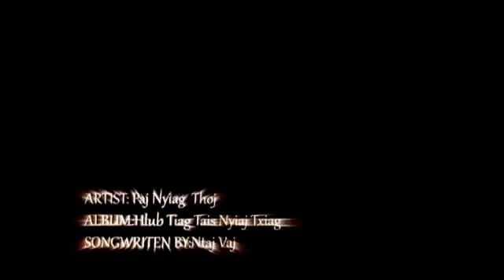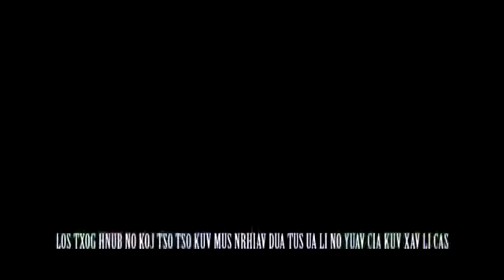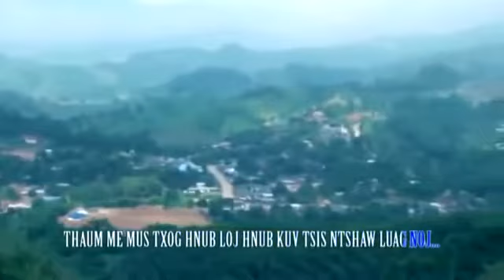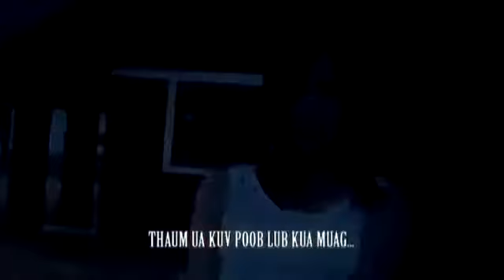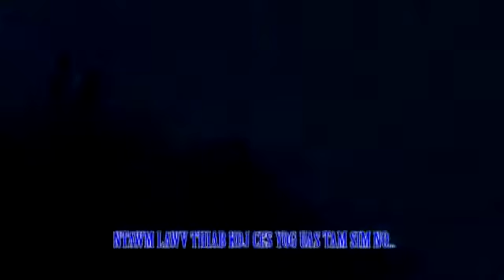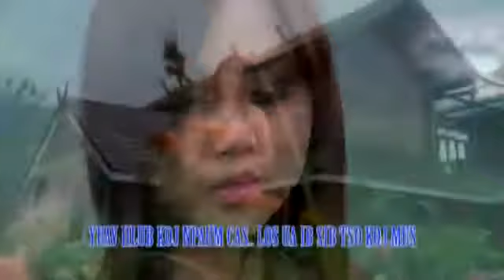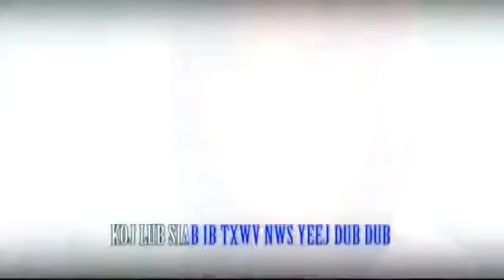Hmong New Music 2014